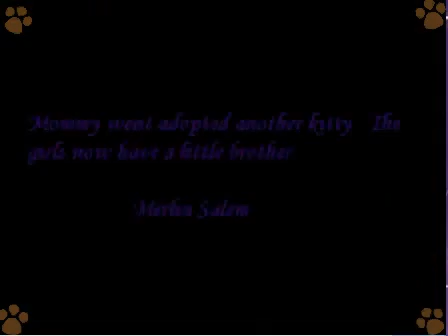Kiki&Chloe&Merlin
This is another video/slideshow I made.  These are out three cats.

Grey Tabby:  Kiki Felicia (almost 6 years old)
Diluted Calico: Chloe Fuzzybutt (almost 6 years old)
Black with white spot: Merlin Salem (3 years old)

Kiki and Chloe were a gift for me by my husband on Valentine's Day.  They are sisters from the same litter.  Then three years ago we decided to adopt another kitten, Merlin.  He is the baby of our family.  We love all of them so much.